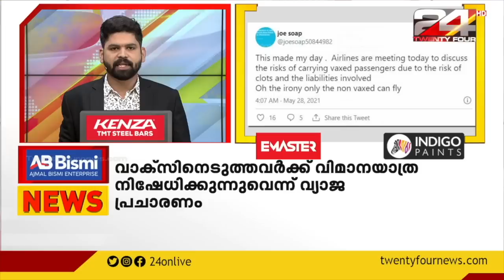100 NEWS | 100 Top News Of The Day | 21 JUNE 2021 | 11 PM | 24 NEWS